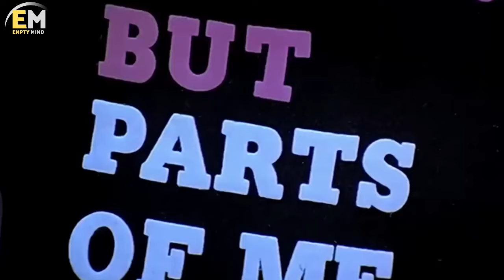Pokkiri Tamil Vs Pokiri Telugu 🔥 Who Is Best 💥